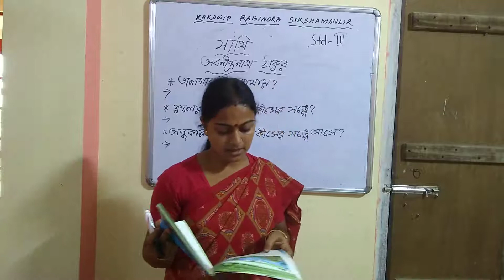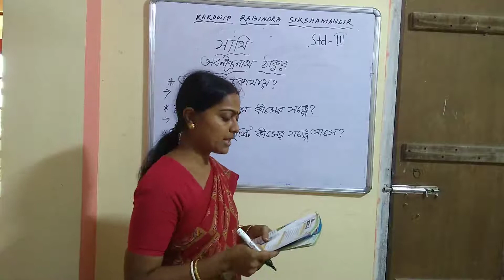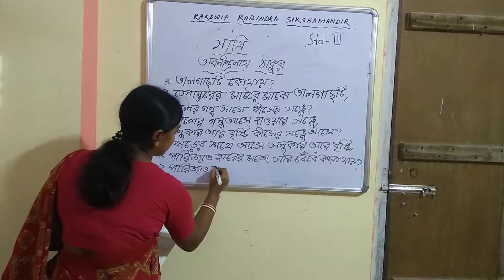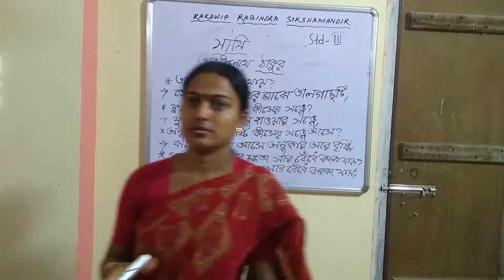CLASS - II // সাথি // বাংলা